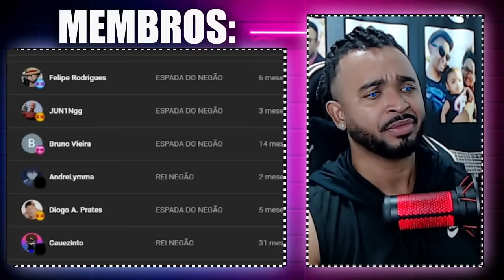me destruíram no twitt3r (game over) @Junliee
💻 Configurações do meu PC:

Processador: Fx 8320e
Mobo: Ga970 USB3
GPU: GTX 1660 Super GDDR6